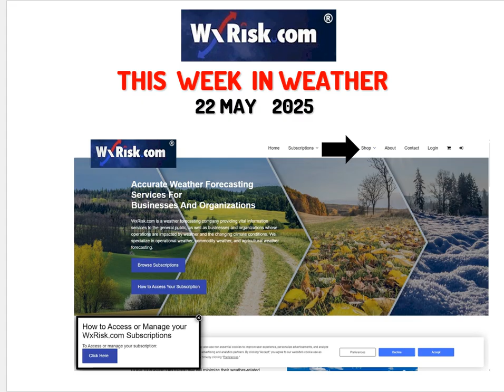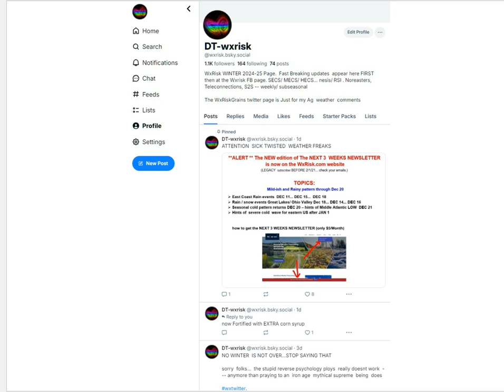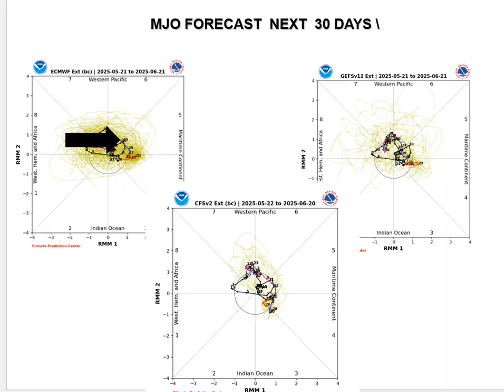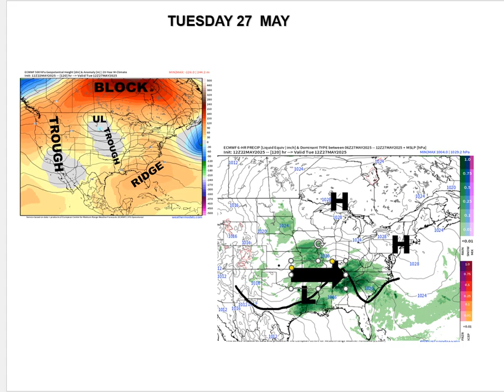THIS WEEK IN WEATHER MAY 22 -23, 2025